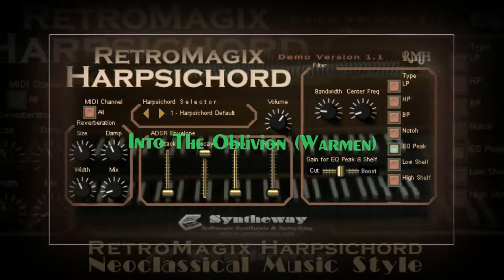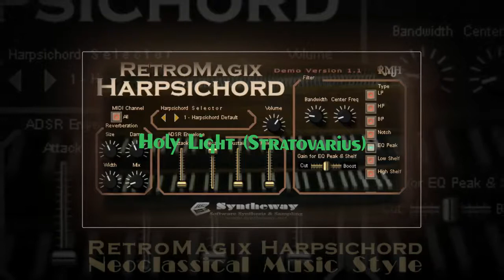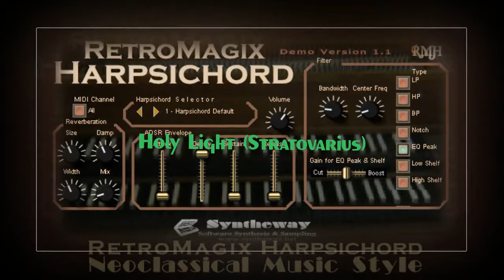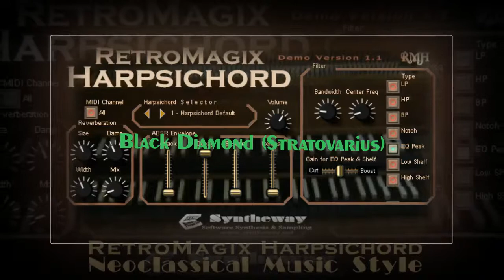Harpsichord VST VST3 AU Into The Oblivion/Salieri Strikes Back/Holy Light/Black Diamond/Virgin Skies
Added: French, German and Italian Harpsichord models...

Neoclassical style demo on RetroMagix Virtual Harpsichord VST for Windows, Audio Unit and VST for macOS. Also EXS24 & KONTAKT Sample Libraries (See links below)

Mix: Into The Oblivion + Salieri Strikes Back (Warmen), Holy Light + Black Diamond (Stratovarius), Virgin Skies (Rhapsody of Fire)
feat. Magnus Choir and Zephyrus Hybrid Synthesizer in leads.

Track Listing Teaser:

1. Into The Oblivion (Warmen) 00:00
2. Salieri Strikes Back (Warmen) 01:13
3. Holy Light (Stratovarius) 02:34
4. Black Diamond (Stratovarius) 03:51
5. Virgin Skies (Rhapsody of Fire) 3:21

- RetroMagix is a virtual harpsichord based on the Flemish (Belgian Dutch), French, German and Italian models and designed for creating a wide range of sounds. Suitable for Renaissance, Baroque and Classical music as well as for contemporary harpsichord, neoclassical and fusion style. Available as plugin in VST 32 bit and 64 bit and VST3 64 bit versions for Windows / Audio Unit, VST and VST3 for macOS. Also developed as EXS24 and KONTAKT Sample Libraries.

Features

 1 • Flemish Harpsichord 0:00
 2 • French Harpsichord 0:57
 3 • German Harpsichord 1:56
 4 • Italian Harpsichord 3:03
 5 • Coupled Harpsichord 4:22
 6 • Upper Harpsichord 4:44
 7 • Electric Harpsichord 5:12
 8 • Hybrid Harpsichord 6:22
 9 • ClaviHarpsichord Synth 7:12

• Low frequency oscillator with modulation depth and rate.
• Filter section.
• Reverb control.